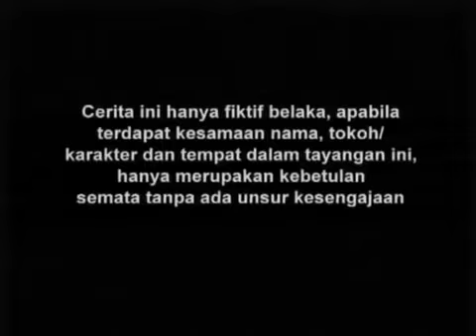SPESIAL DRAMA KOLOSAL I Gajah Mada I Episode 11